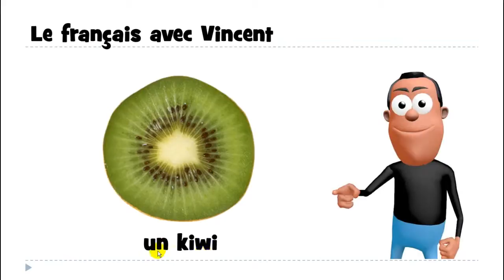Học tiếng Pháp # 1 mot # un kiwi